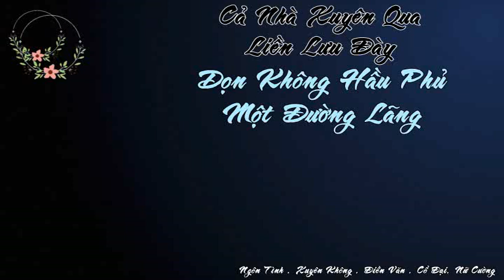Tập 11: Cả nhà xuyên qua liền lưu đày, dọn không hầu phủ một đường lãng- Cổ đại,Hệ thống ,Nữ cường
Cả nhà xuyên qua liền lưu đày, dọn không hầu phủ một đường lãng-  Cổ đại,Hệ thống ,Nữ cường
[ hệ thống không gian + lưu đày + cả nhà xuyên qua + y thuật không gian + nữ cường + làm giàu + ngọt sủng ]

Một nhà ba người khai cục xuyên thành hầu phủ con vợ lẽ, ăn không đủ no mặc không đủ ấm, sống được liền hạ nhân đều không bằng. Không đợi hỗn đến hô mưa gọi gió, hệ thống liền nhắc nhở sắp bị xét nhà lưu đày! Một nhà ba người hừ lạnh một tiếng: “Hầu phủ vinh hoa phú quý không chúng ta phân, xét nhà lưu đày lại là chạy không thoát!”

Vì thế cha con hai người nội ứng ngoại hợp, ngu hào kiệt phóng hỏa thiêu hầu phủ, ngu lạc một đường thu thu thu!

Thuận đường cách vách phủ Thừa tướng lại phóng đem hỏa, Ngu Lạc trèo tường tiếp tục thu!

Hoang dã nơi có gì sợ? Ngu lạc tay cầm hệ thống, muôn vàn thương phẩm tùy ý chọn, còn thu hoạch một đám tuyệt thế thần thú, một không cẩn thận làm thành hoang dã khu vực đệ nhất nhà giàu số một.

Lão mẹ Diệp Giai Mị cũng không kém, kiếp trước y thuật lợi hại, đệ nhất gia y quán kiên quyết ngoi lên khởi, khắp nơi thế lực sôi nổi tới kỳ hảo. “Đời trước ta kiếm tiền các ngươi hoa, đời này lão ba chỉ nghĩ đương cái gia đình nấu phu.” Ngu Hào Kiệt khờ khạo cười, xoay người chiêu binh mãi mã vô thanh vô tức, một cái biến mất liền cấp tức phụ hài tử đoạt lại một tòa thành!

Ngày nọ, thanh lãnh tiền triều Thái Tử oan sâu được rửa hồi kinh, trước khi đi đem Ngu Lạc ôm vào trong lòng ngực. “Tự nhiên, ngươi nếu gả ta, ta nguyện lấy giang sơn vì sính.”